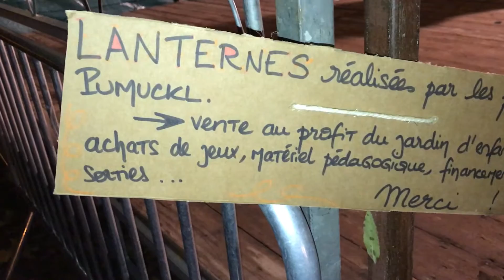CQFR 30 Défilé Saint Martin Maxéville